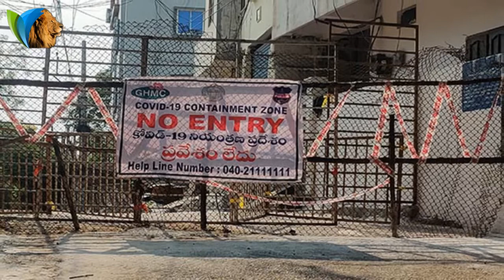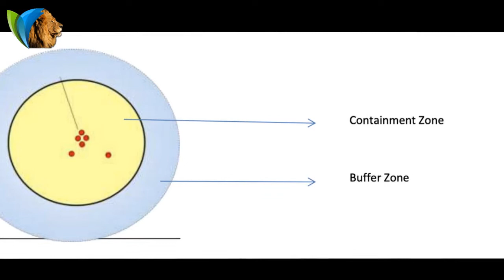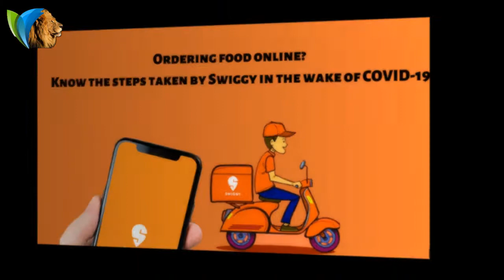లాక్ డౌన్ 4.0 కొత్త నిబంధనలు ఇవే - Lock down 4.0 New Guide lines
లాక్ డౌన్ 4.0 కొత్త నిబంధనలు ఇవే

Lock down 4.0 New Guide Lines (Rules and Regulations)